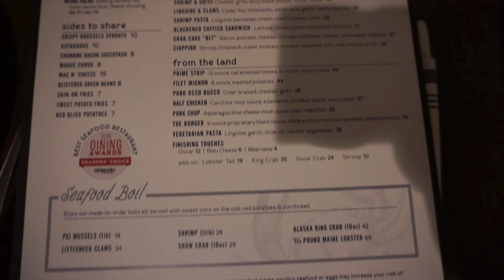Vegan & non-vegan food review w/ Nerd on a Whim - Paddlefish - Disney Springs - Walt Disney World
For pre-Dapper Day, we go to Paddlefish at the previously named Downtown Disney to try some of their seafood delights.
We got:
Paddlefish 00:00
Table bread  0:35
Lobster Corn Dogs with sweet chili aioli   1:11
Vegetarian Pasta (Linguine, garlic, olive oil, market vegetables)   3:09
Shrimp and cheddar grits with spicy black pepper butter sauce  3:34
Salmon with spring vegetables and couscous  3:54
Mahi Mahi catch of the day crusted with macadamia nut, red curry,
 and crab fried rice   4:32

New videos posted every Monday, Tuesday, Wednesday, Thursday, and Saturday.